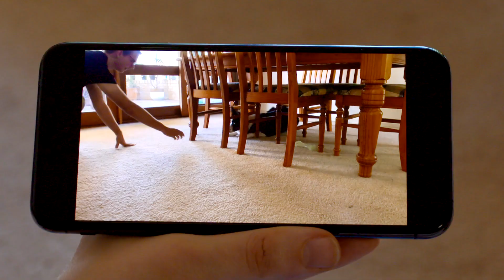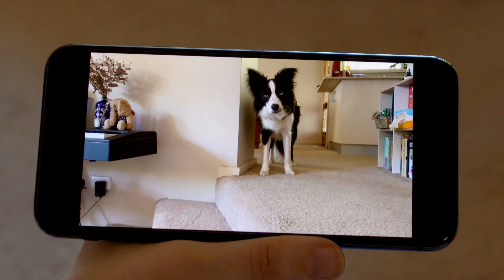People Shy Border Collie | PET | Great Home Ideas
In Canberra, Dr Harry meets Laura and her dog Becks, who she got during covid in 2020.  As a result of not growing up around other people, he’s very scared of visitors.  After Dr Harry teaches Laura a few simple tricks, Becks is soon on the path to greeting visitors with gusto.

Welcome to Great Home Ideas, where you’ll find inspiring home makeovers, delicious recipes, quick & easy DIY projects, design & gardening ideas, plus hints, tips, how tos and advice on pets, health, tech and more.